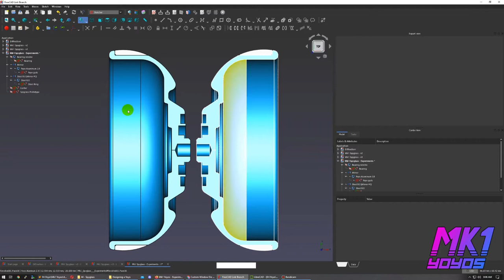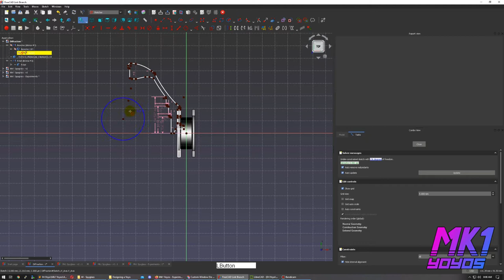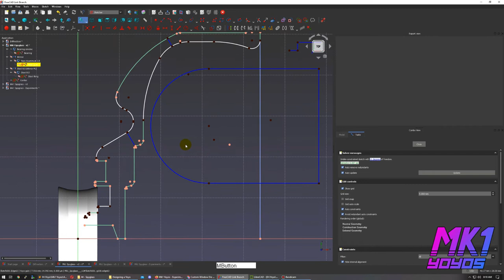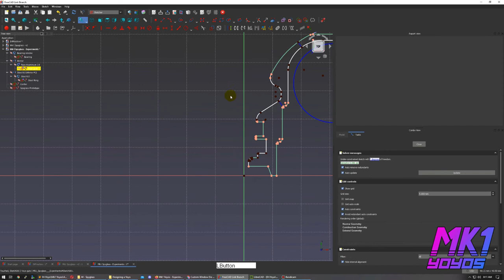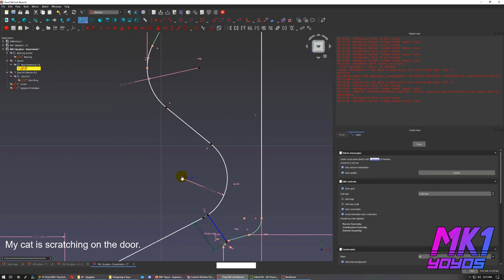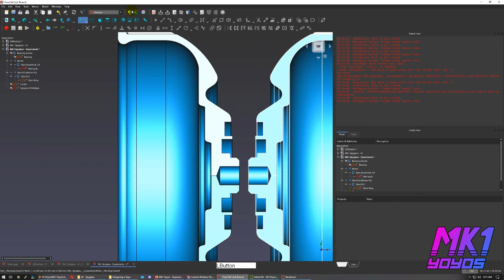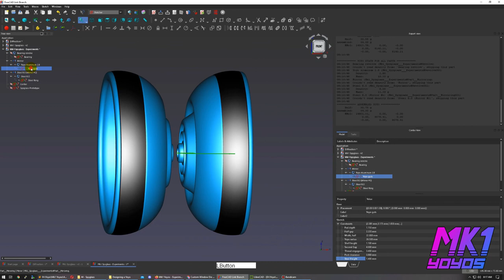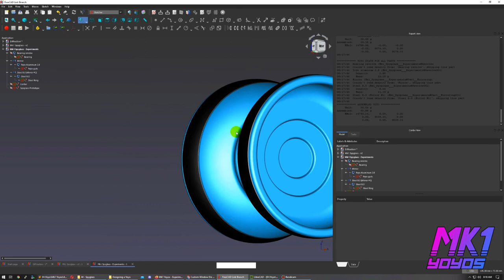Mk1 Mechanics Part 6: Prototype Analysis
A close look at the Mk1 Spyglass yoyo prototype. What changes would you make?